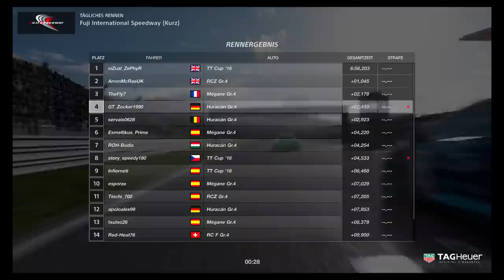GT Sport - Just INTENSE Or Already DIRTY? - Weekly GR.4 Race @ Fuji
Stunning 4 laps around Fuji Speedway Short with a lot of action, during last weeks Weekly Race B in Sports Mode.
Tell me what you think about the moves and contacts?
- Is this just intense racing or would you call some of the moves "dirty driving"?

Car: Lamborghini GR.4

SETTINGS:
➡️️ Transmission - Manual
➡️️ Traction Control - Off
➡️️ ASM - Off
➡️️ Countersteering Assistance  - Off
➡️️ ABS - Default

WHEEL SETTINGS:
➡️️ SEN: 72
➡️️ FF: 100
➡️️ SHO: 0
➡️️ ABS: Off
➡️️ LIN: Off
➡️️ DER: Off
➡️️ DRI: 0
➡️️ FOR: 100
➡️️ SPR: 100
➡️️ DPR: 100
➡️️ FEI: 0

IN GAME OPTIONS:
➡️️ Sesitivity: 10